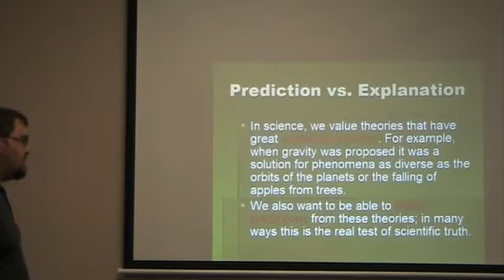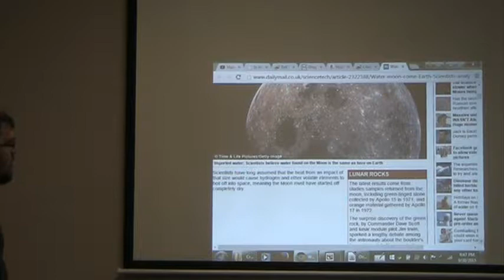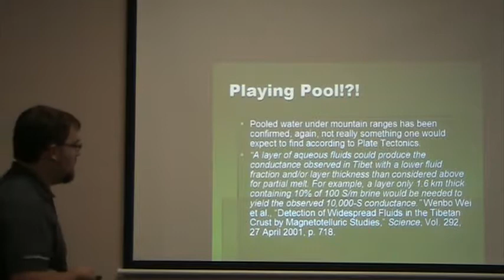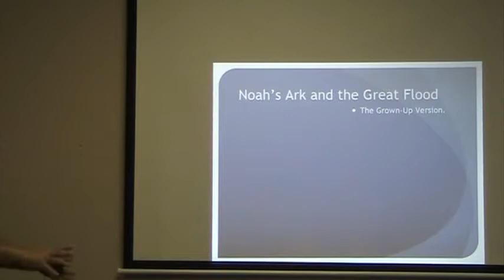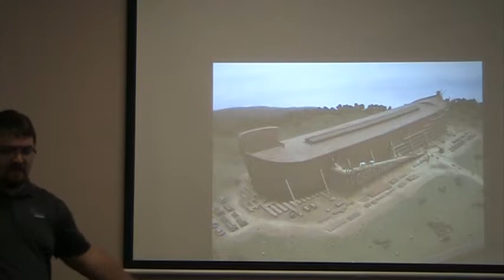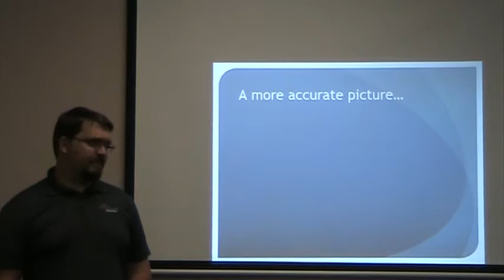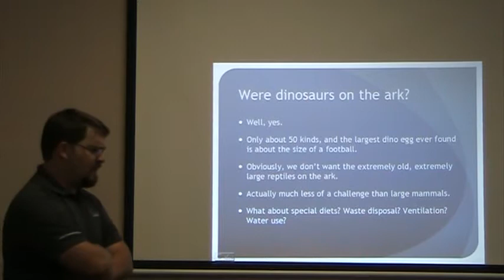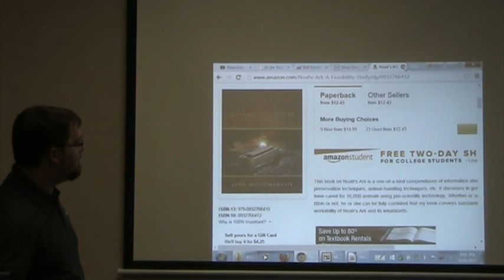Hydroplate Theory 2, Noah's Ark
We continue our discussion on the Flood of Noah as well as difficulties and conditions of Noah's Ark.